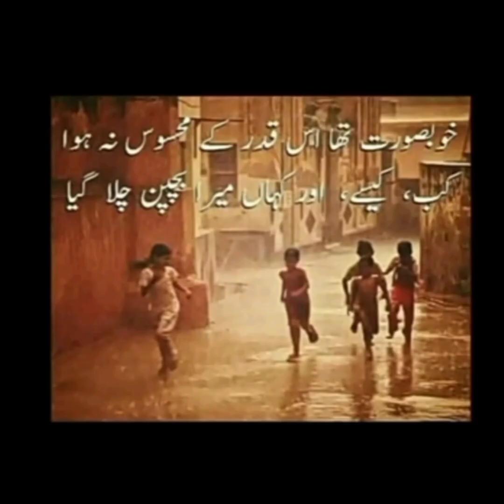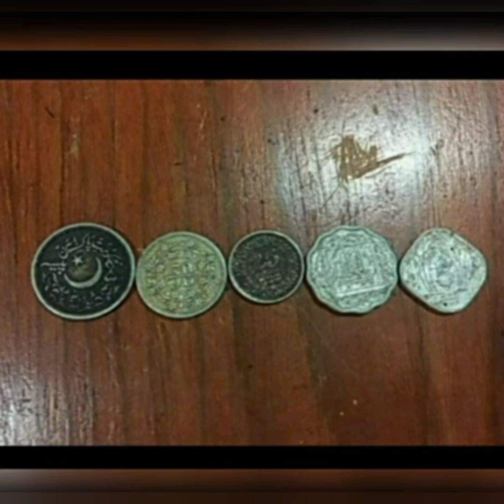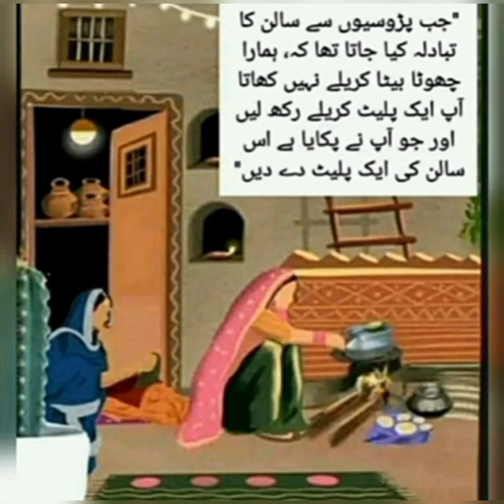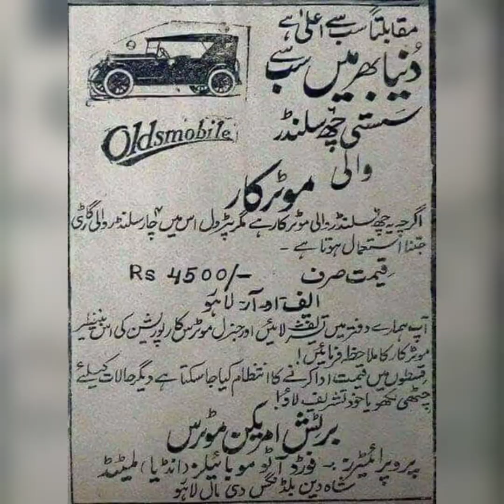Mery bachpan k din,Bachpan ki Kuch khobsurat Yadeen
old memories
village life memories
purani Yadeen
bachpan k yadgar din